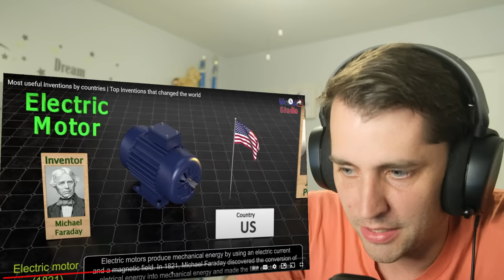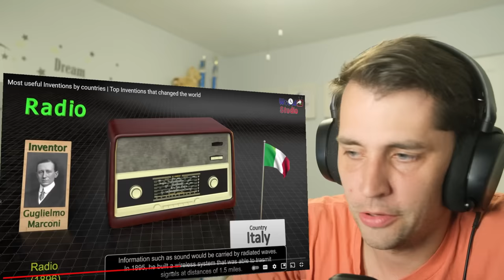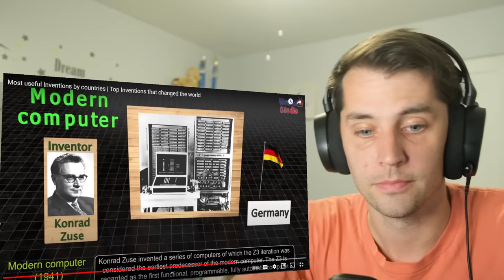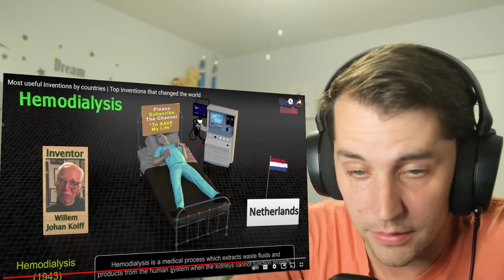American reacts to Who Invented The Worlds most Important Inventions